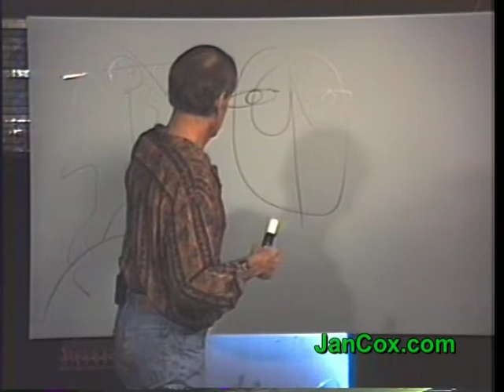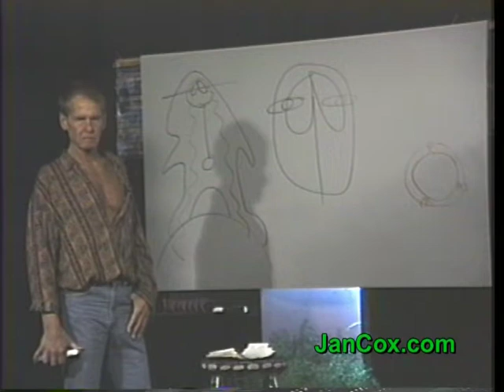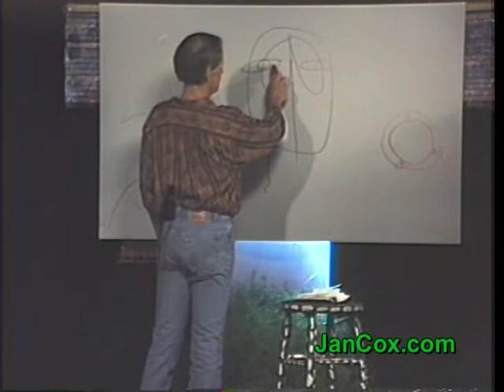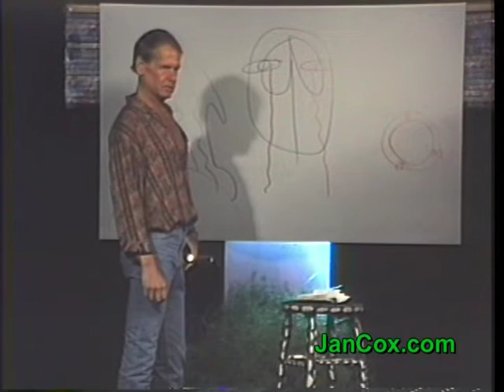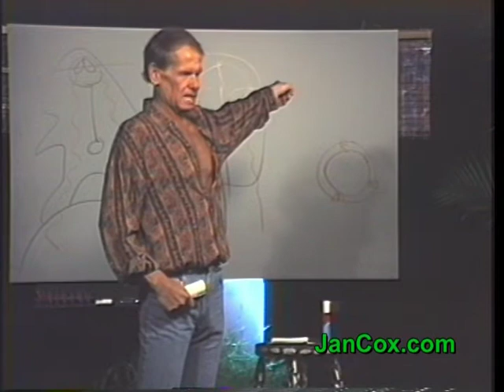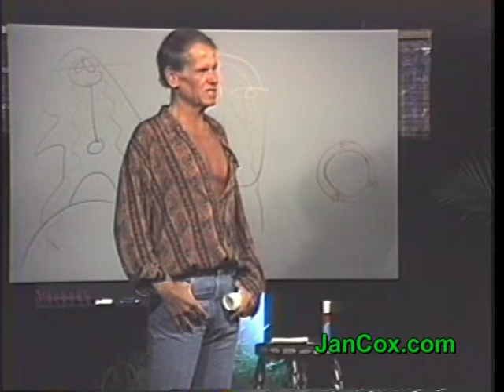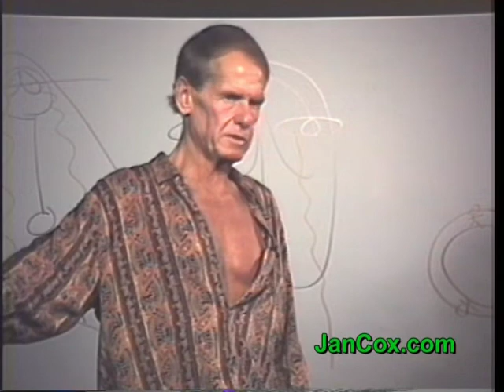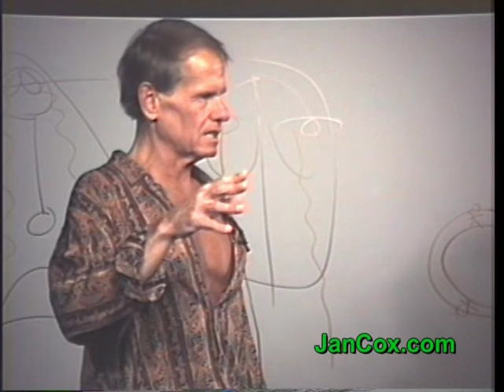Jan Cox privateClass03 all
Third night of introductory talks to a new group